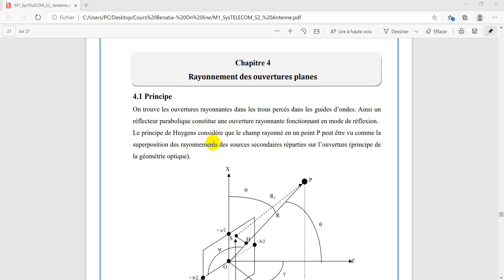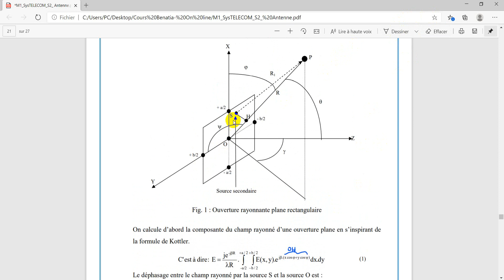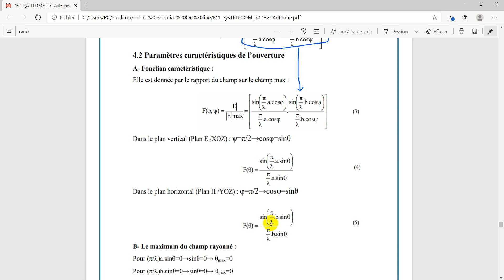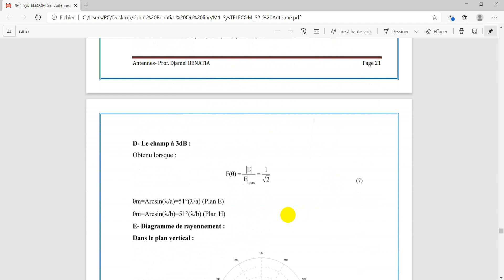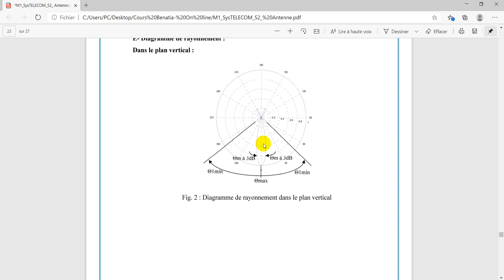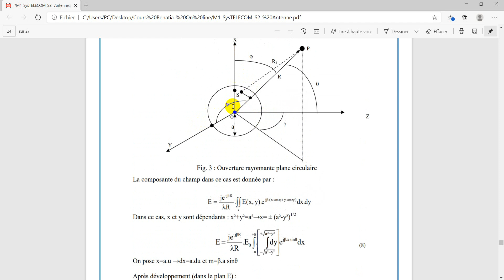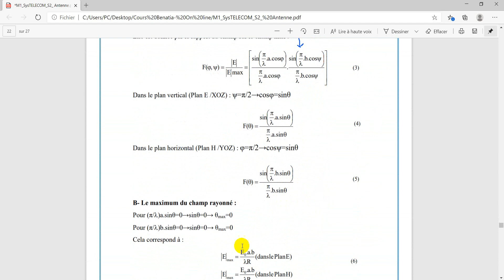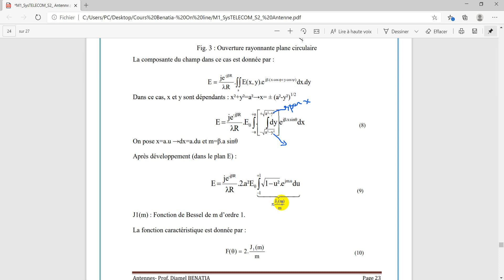Video 2020 08 26 231001 Chap 4 Antennes M1